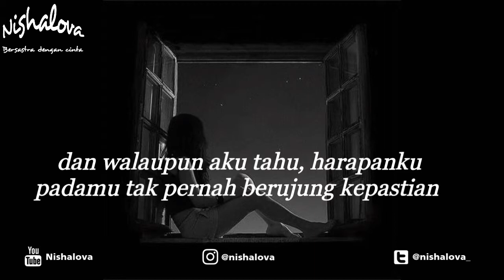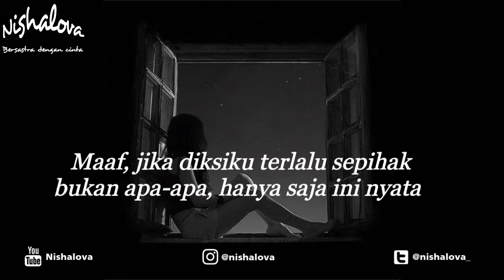"Kenyataan Pahit" Puisi Patah Hati (Suara: Nishalova)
Judul: Kenyataan Pahit
Karya: @olidkhalifa
Suara: Nishalova
Editor audio & video: Nishalova
Support by: Negeri Puisi